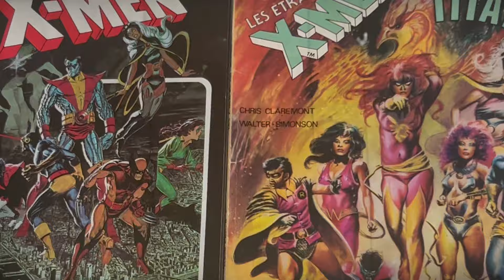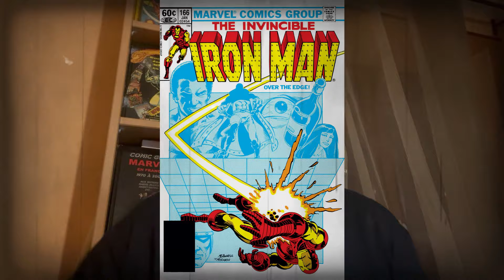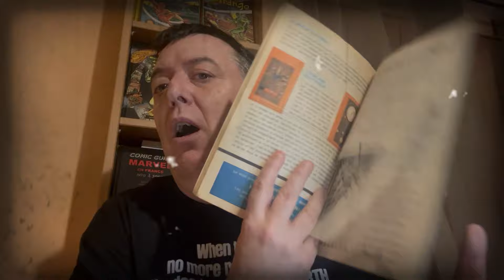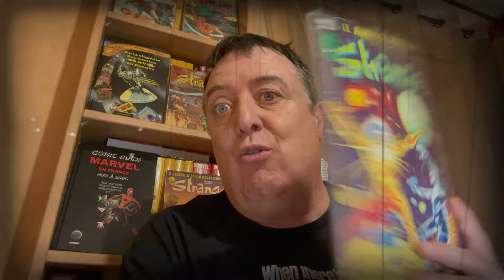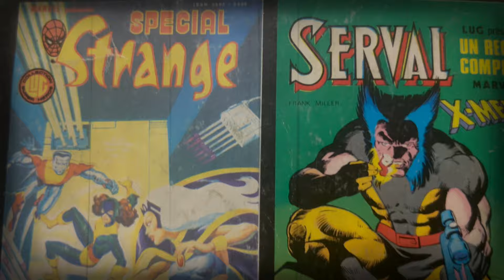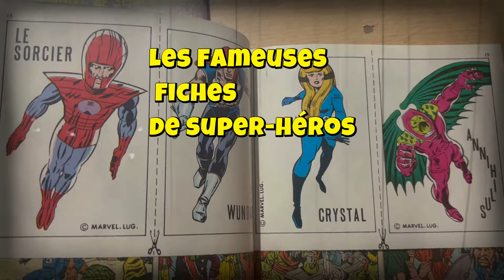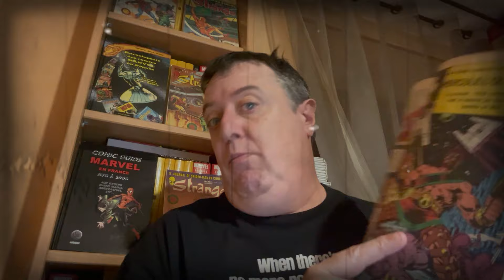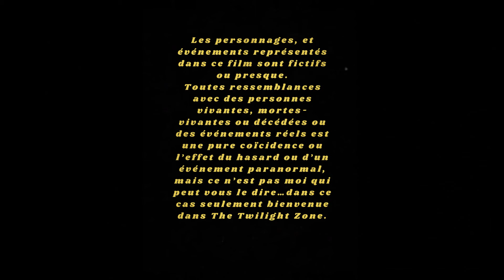Rétro Strange 3 : Strange 172 et Spécial Strange Origine 172 bis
Présentation de Strange 172 et de Spécial Strange Origine 172 bis d'avril 1984 des éditions Lug.